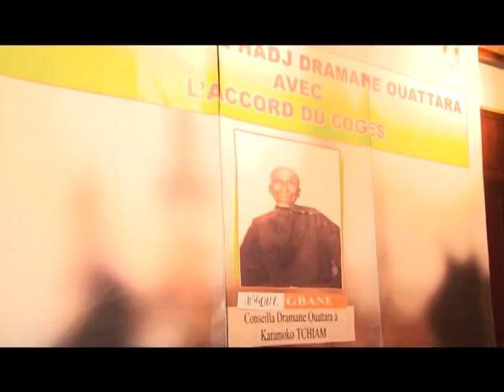RTI: Lancement des activités de la Fondation EL HADJ DRAMANE OUATTARA